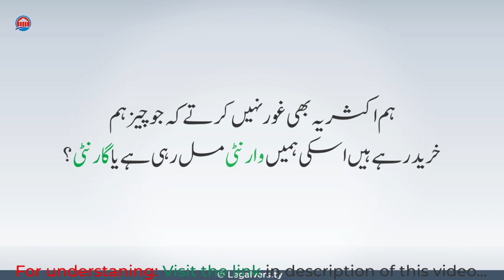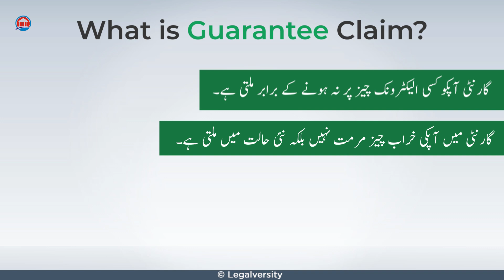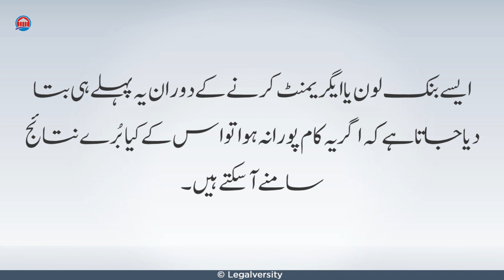Warranty vs. Guarantee | What is main Difference Between them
In this video, you will learn about the main difference between Warranty and Guarantee. The difference between warranty and guarantee is very thin.  We often mix both these terms. Warranty and Guarantee are two different things. We should always treat them separately.
Watch this video to understand the difference between warranty and guarantee and their usage in daily life. When every you try to buy some electronic product you must analyze the warranty or guarantee claim on this product.
The video is about:
How to Claim Warranty?
How to Claim a guarantee?
The main difference between Warranty and Guarantee.